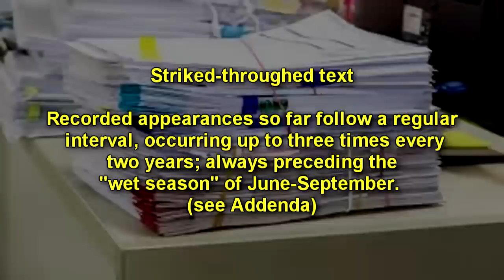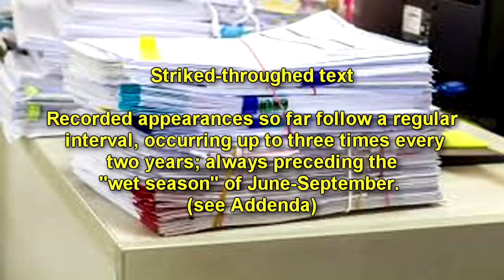SCP-1108 A Swamp God | object class euclid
This SCP Foundation wiki reading is about SCP 1108 "A Swamp God", which is a meteorological weather phenomenon which has only been observed along the southeast coast of the United States, recurring most frequently along the east coast of Florida. Most observers at ground-level experience SCP-1108 as a heavy fog, with no evident anomalous properties.

However, from an elevation above or approaching 450 m the formation reveals a distinct shape. Based on aerial photographs and the surrounding ecosystem, this shape is best described as resembling Alligator mississippiensis, the American alligator.

Read along with me! Written by Skara Bae